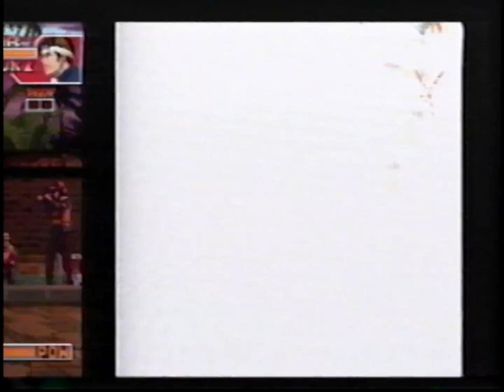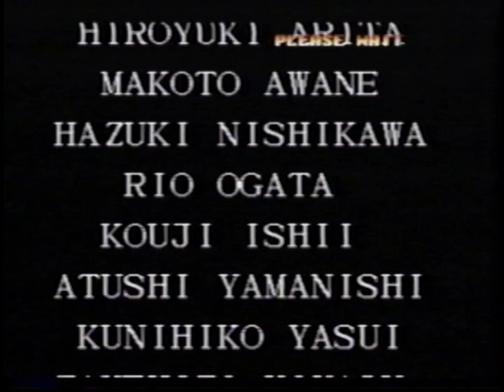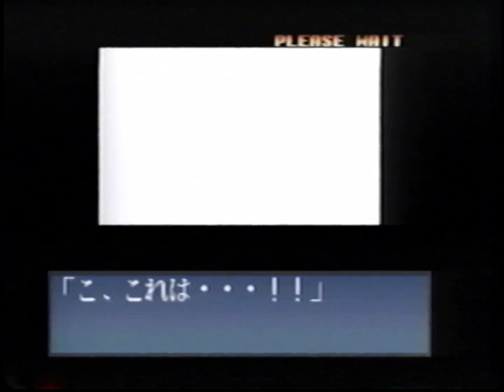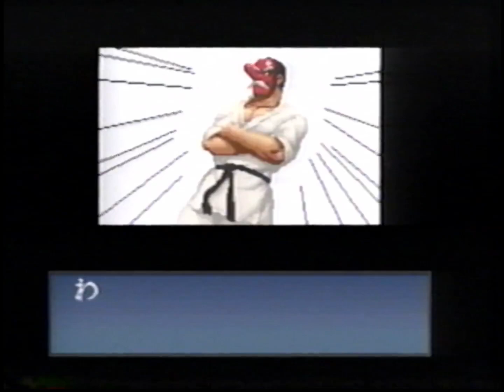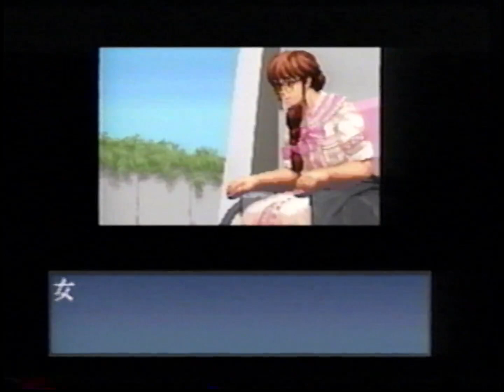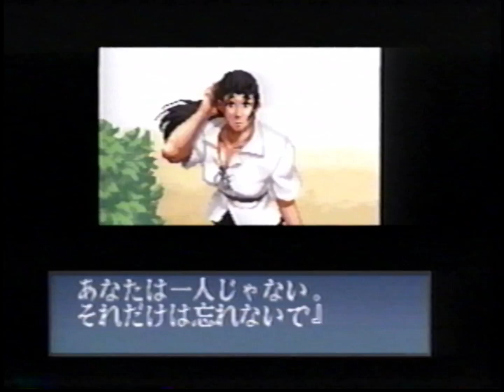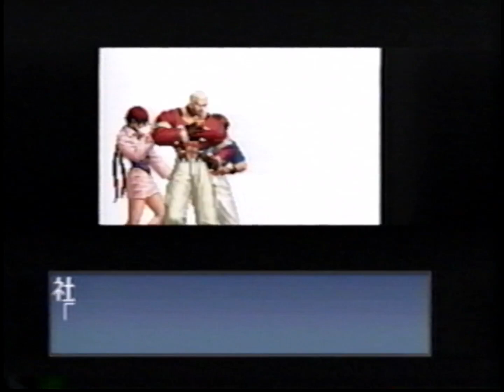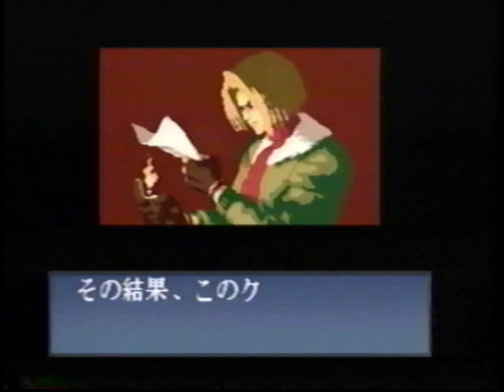The King of Fighters '97 / ザ・キング・オブ・ファイターズ 97 VHS (PCVP-12198)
This is my capture of the King of Fighters '97 VHS tape released by Pony Canyon. The VHS tape contains the arcade intro, a section where combo chains are demonstrated with each player, and finally, all of the endings with each team.